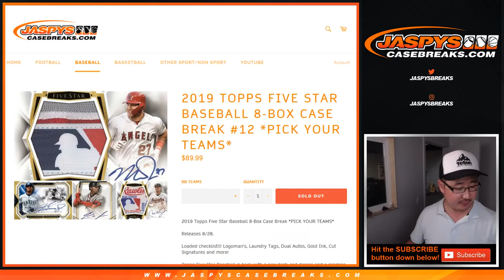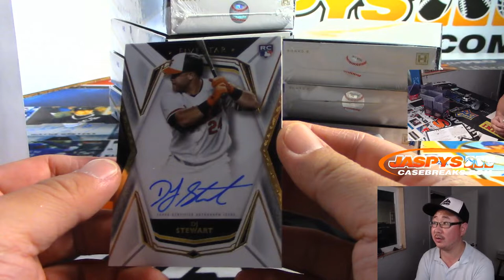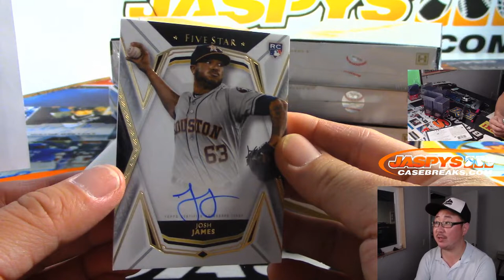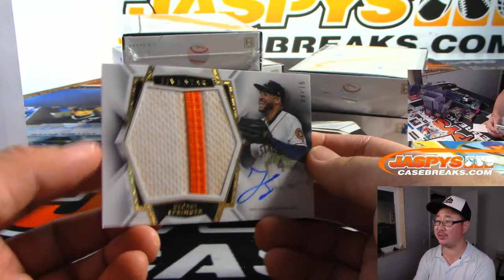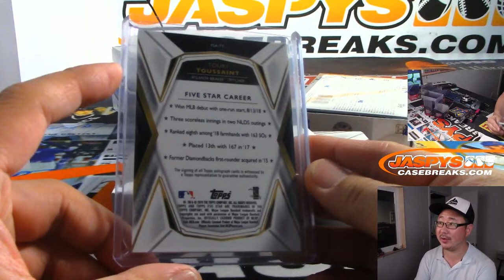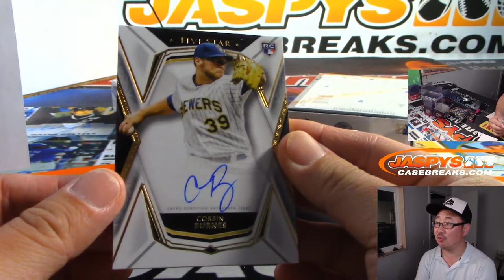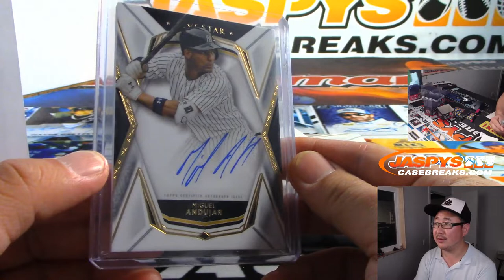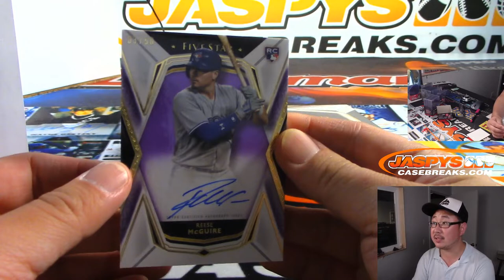Th, 08/29/19 || 8Box PYT #12 || 2019 Topps FIVE STAR Baseball (MLB)